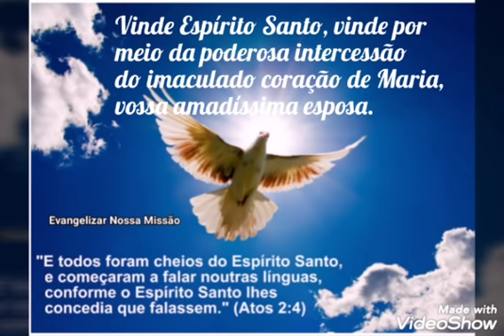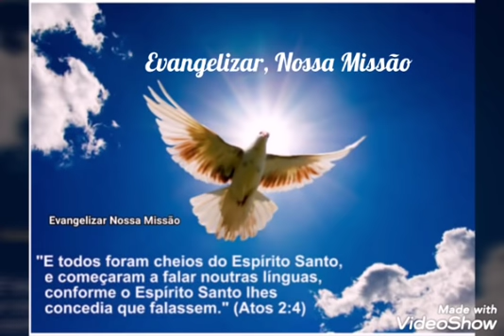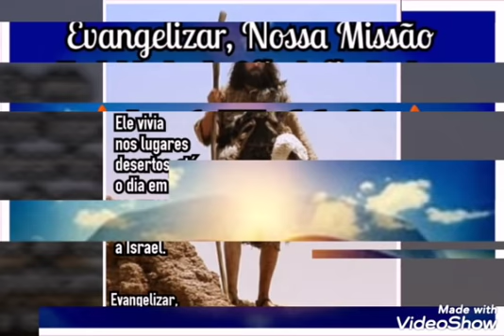💡Evangelho do dia 24/06/19💡 ♥ Com Ruslan Márcio ♥